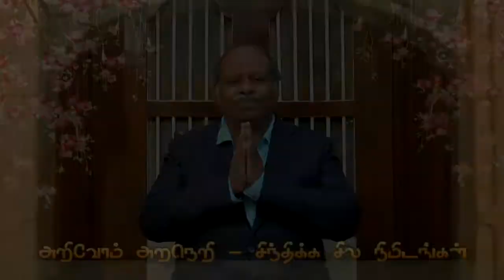Arivom Araneri - Thought for the Day -15.04.2021